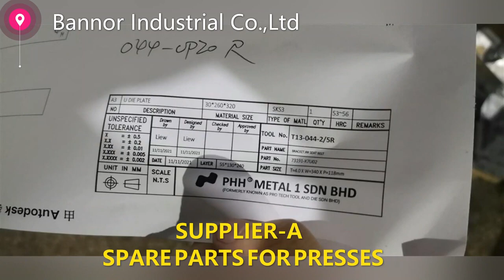SPARE PARTS FOR PRESSES FOR BOLIVIA CLIENT